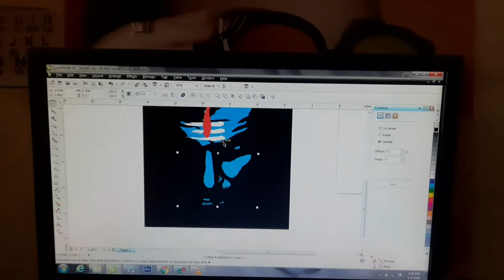Sivan stickers in pulsar bike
all designs available
all bike wraps design
 pulsar 150
pulsar 180
pulsar 220

uv power stickers Vadalur-607303
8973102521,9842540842